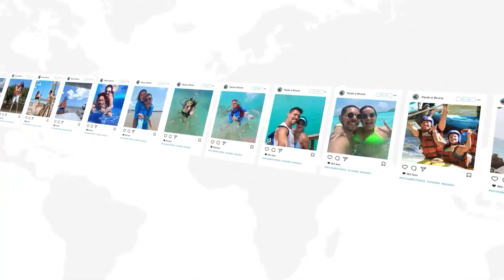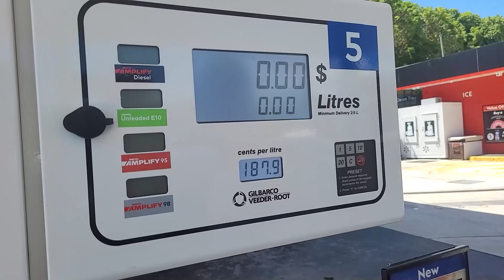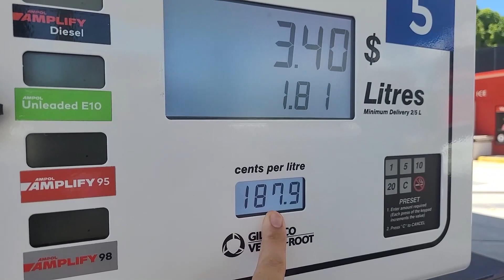Abastecendo o Carro na Austrália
Um dia comum na Austrália: abastecendo o carro e explorando as estradas. 🚗
Levando bronca rs.

Nos siga no Instagram para acompanhar essa loucura
Instagram Paulo: paulooliverbr
Instagram Bruna: xildes.b